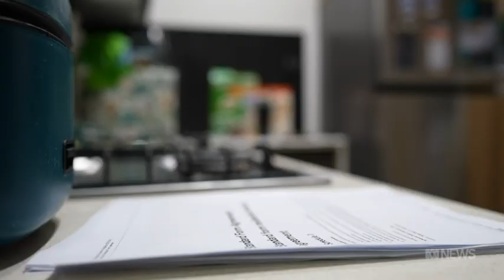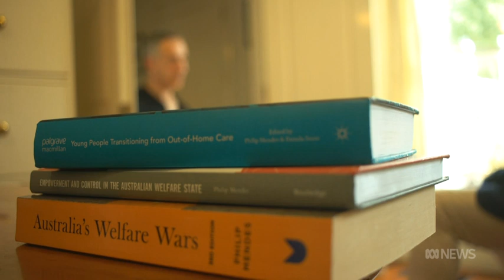Care Leave ABC TV 24 2 23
Children leaving out-of-home care will soon get more support, but the old policy has left a stark legacy.